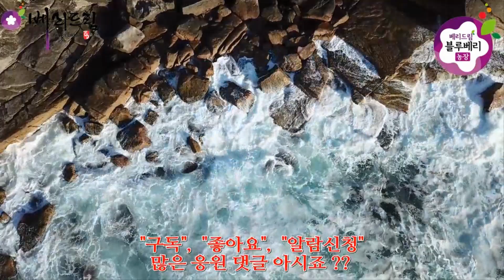수확후 관리방법, 관수방법, 전정방법,비료관리,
블루베리 수확 후 농장에서 블루베리 관리를 어떻게 하는지 알려 드립니다